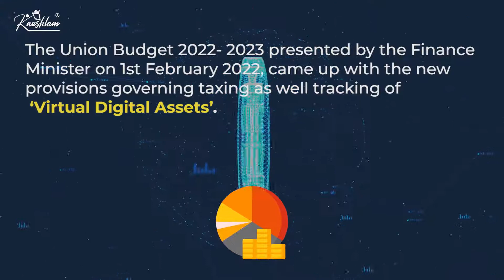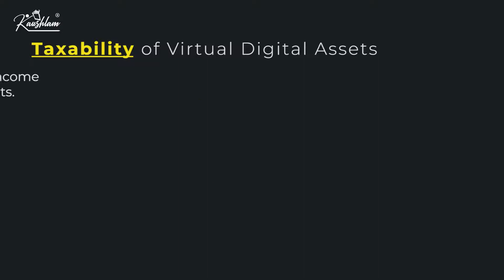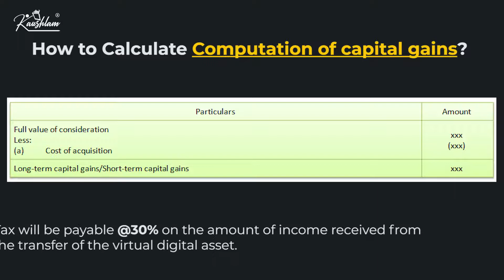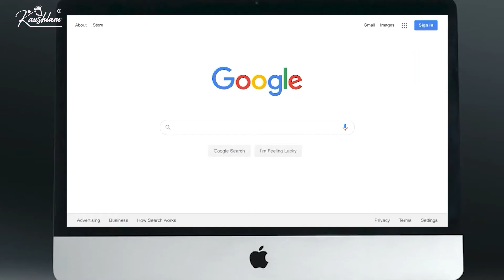Provisions and Taxability of ‘Virtual Digital Asset’ | Budget 2022 Income Tax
Taxability of Virtual Digital Assets

The Union Budget 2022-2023, presented by the Finance Minister on 1st February 2022, came up with the new provisions governing taxing as well tracking of ‘Virtual Digital Assets’.
This video briefly explains all the provisions and taxability of ‘Virtual Digital Asset’
Section 2(47A) defines ‘Virtual Digital Asset’;
Section 115BBH governs tax on income from virtual digital assets;
Section 194S covers ‘Tax Deduction at Source’ with regard to virtual digital assets.
Section 56(2)(X) inclusion of ‘Virtual Digital Asset’ within the definition of ‘Property’.
Meaning of the term ‘Virtual Digital Asset’-
Any information/ code/ number/ token which is generated through cryptographic means/ otherwise which provides a digital representation of value that is exchanged with or without consideration. It functions as a store of value/ unit including its use in any financial transaction/ investment; or
Any digital asset notified by the Government; or A non-fungible token (as notified by the Government)/ any other token of similar nature.

Taxability due to inclusion of ‘Virtual Digital Asset’ within the definition of ‘Property’-
As per the amendment, with effect from 1st April 2022, the expression ‘Property’, covered under section 56(2)(X), will include the term ‘Virtual Digital Asset’. Accordingly, the amendment will have the following effects-
Cases, wherein, the digital asset is transferred without any consideration, the tax will be calculated as per provisions of section 56(2)(X).
Tax will be payable as per section 56(2)(X) only when the aggregate value exceeds INR 50,000.

Download Kaushlam App for more interesting videos and skilled-based courses.